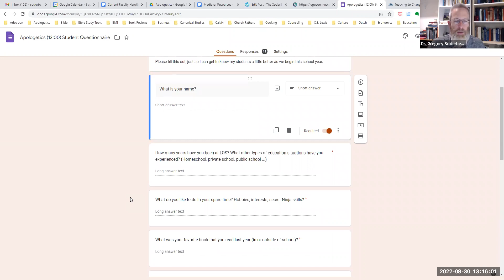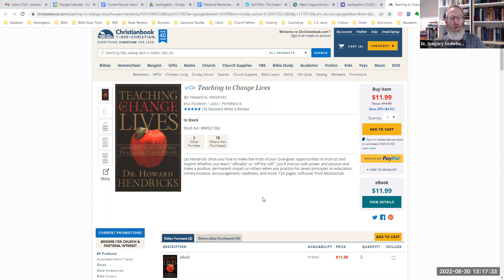Don't Label Your Students! - The SoderBlurb - Back to School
A little encouragement for teachers, as we head back to school. Don't label your students. Get to know them. Your worst student might be President some day!